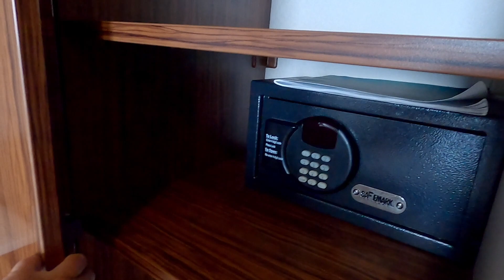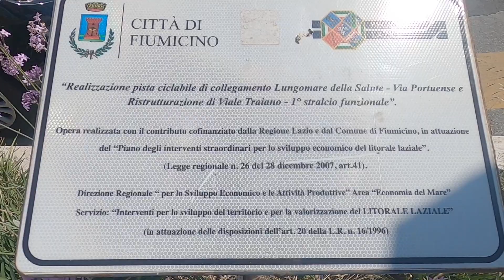FIUMICINO CITY 15 MIM FROM FCO Airport ROME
It is a quiet seaside town that is not visited often, but well worth visiting to get a feel for a local Italian city and culture. It's a great starting or ending place for a trip to other parts of Italy.